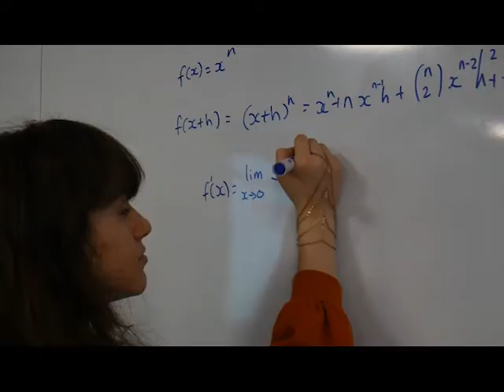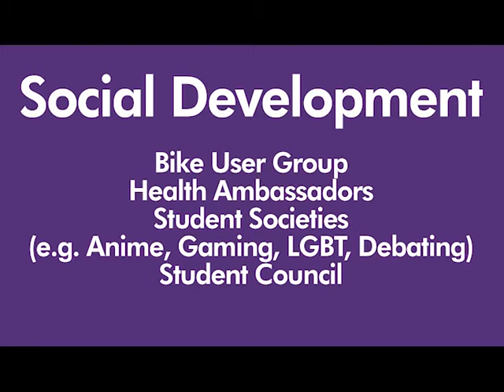Enrichment at Solihull Sixth Form College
Get a taste of the many and varied enrichment options open to students at Solihull Sixth Form College and find out why enrichment is a good thing to do.